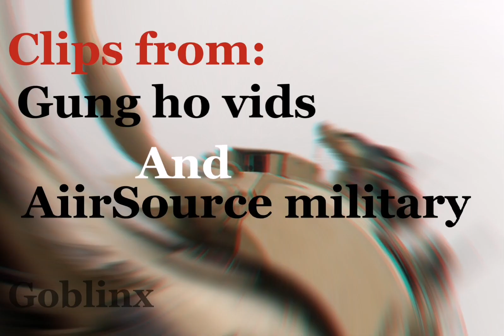M1A1 abrams edit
Clips from AiirSource military